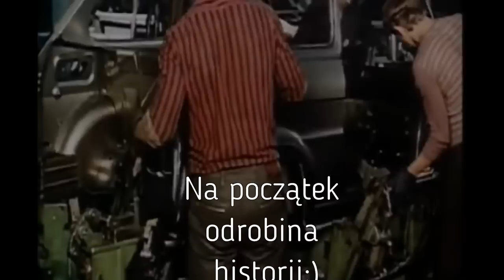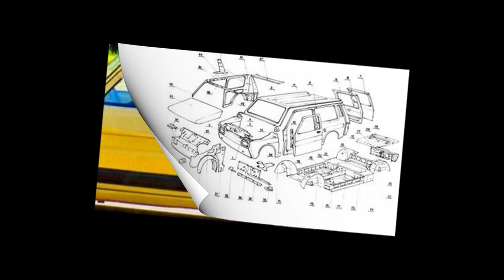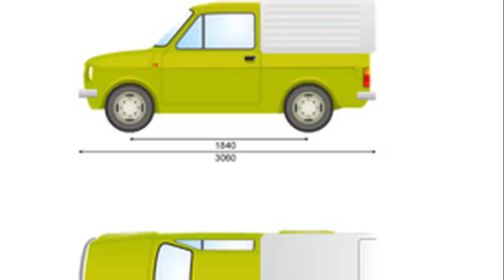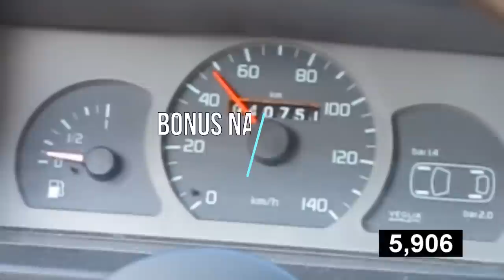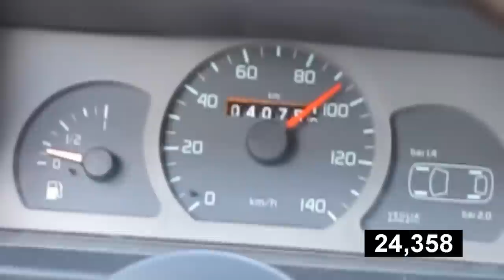8 CIEKAWYCH ODMIAN FIATA 126p TOP 1 MotoTester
Prezentacja modeli fiata 126 p o których praktycznie nikt nie słyszał.